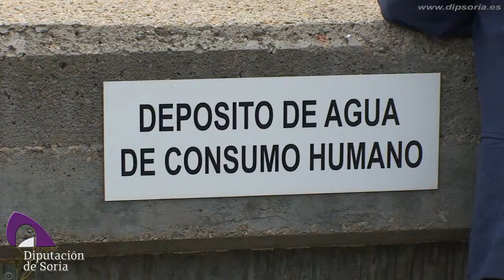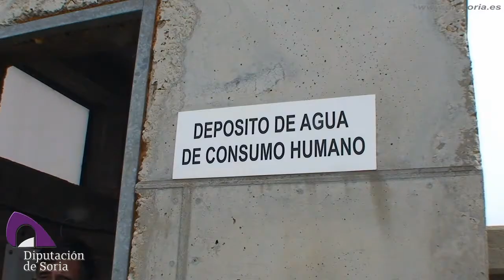Almajano: Obras Suministro de Agua